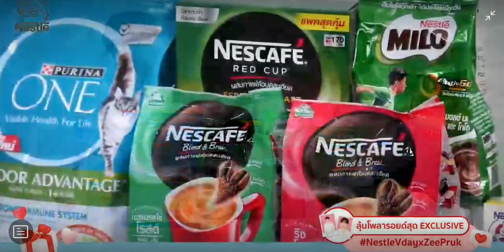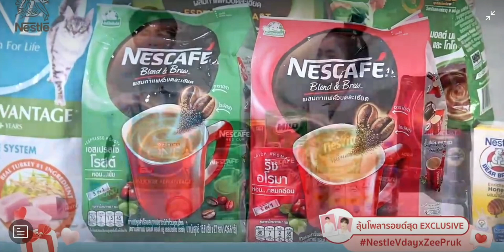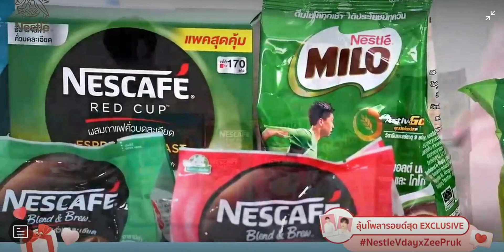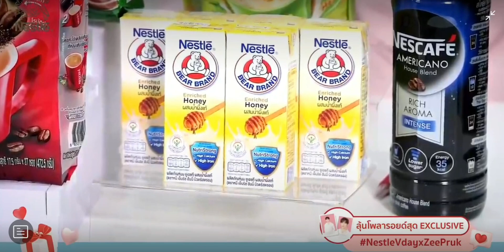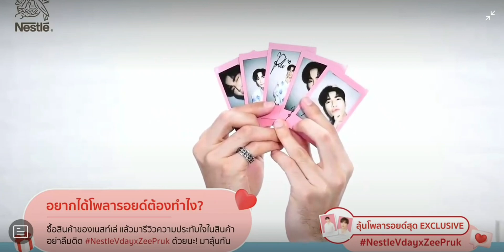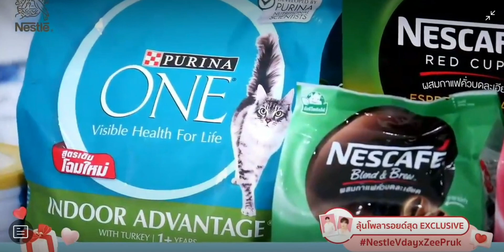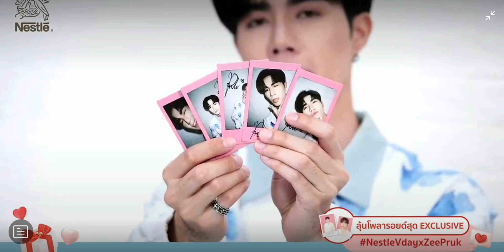[ZeePruk] NestleVdayxZeePruk Shopee Live - 20220209